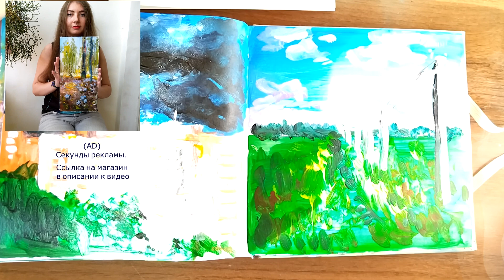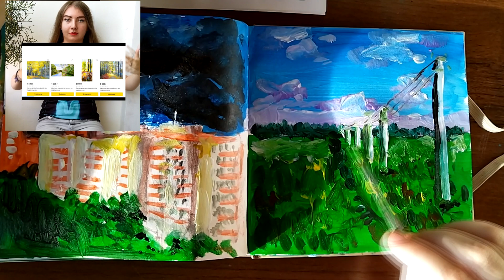Field - acrylic painting process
Acrylic painting. Page of my sketchbook. Traditional painting process.

AD: Картины маслом можно приобрести на Яндекс Маркете, начиная от больших полотен и заканчивая маленькими этюдами по ссылке